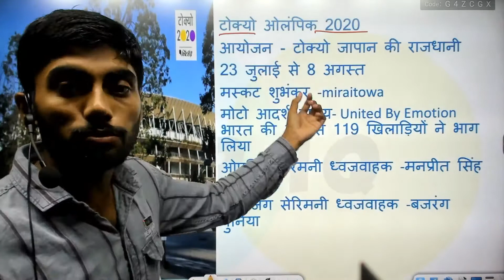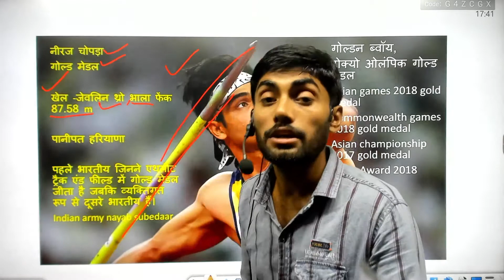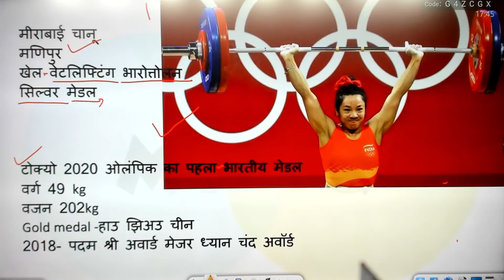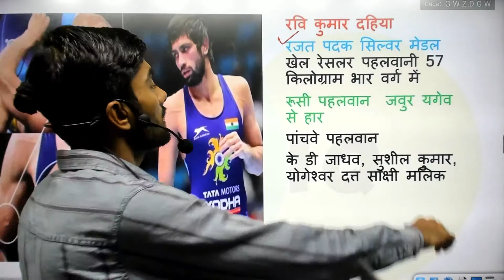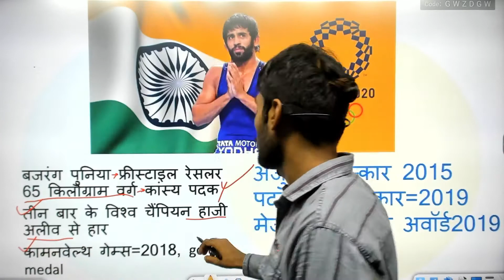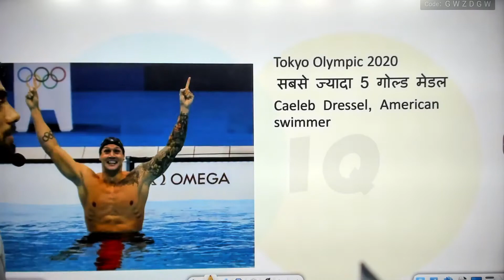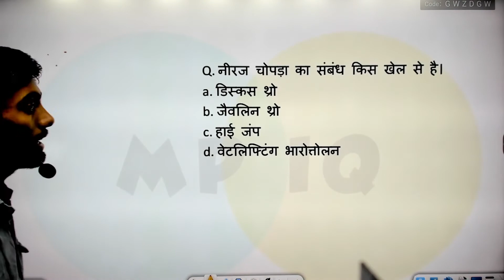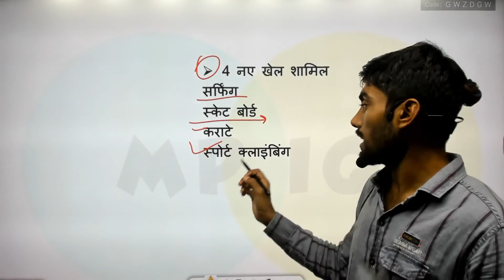Current Affairs 2021 || Tokyo 2020 Olympic: All important Question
MP Police Exams ||Current Affairs || Patwari || MP S.I. || MP police Math Trick
MP Police Exams | official update || MP police, ASI, SI, Patwari प्लाटून कमांडर |

Hello Dear stydents
300+ hrs Classes Complete Arithmrtic + Advance maths

Brahamstra batch || Complete Arithmetic+Advance 2021 Paid Course By Abhishek Mishra
In this batch, we will study Complete Maths form zero level. Watch the complete video for details of course.
@CALA-career adda learning app
Key Features of the course #
Secret Group for Doubts on Telegram
Class PDF + Sub topic PDF & Master Assignment PDF
Updated Content 2021
To the point ( Relevant Content )
Total Package Cost : 3999
✅ Code Activated: CALA1200

mp police new bharti and p.h.q. ka nya notic| mp police new exam date | By Abhishek Mishra
mp police new exam date 2021|परीक्षा कब होगी? |mp police exam date 2021|mp police letest news